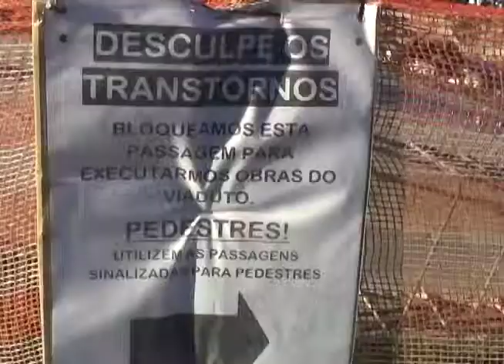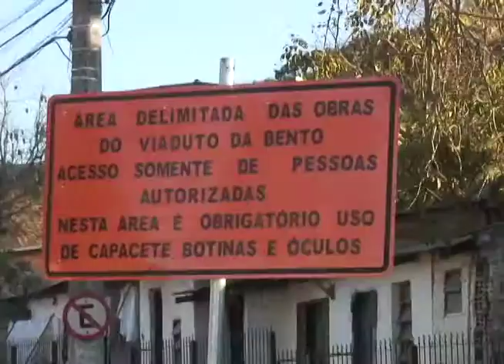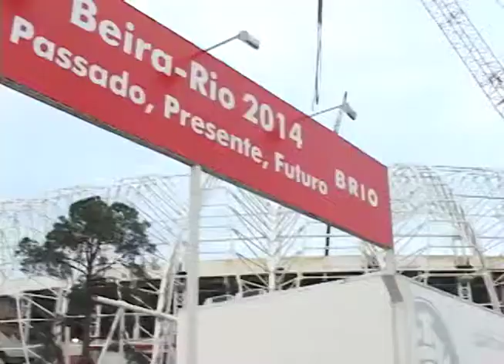Desafios de Porto Alegre para a Copa 2014 - Parte 1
Programa realizado para o Editorial J, laboratório do Curso de Jornalismo da Famecos/PUCRS tendo como tema a preparação de Porto Aelgre para a copa do mundo de 2014 .São apresentadas reportagens que debatem a situação das obras na capital e a preparação de setores como o hoteleiro e de transporte, além de conter uma entrevista em estúdio com o jornalista Marco Antônio Pereira.